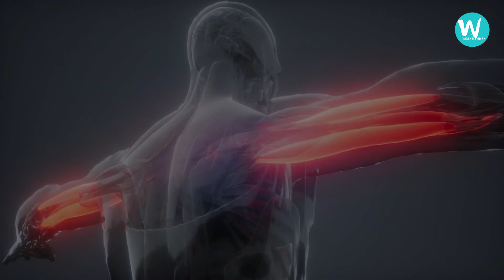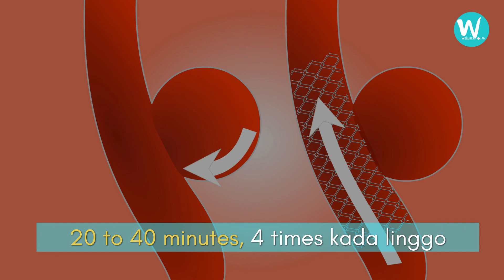8 Beginner Exercise Para Ma Melt Down Ang Fat Sa Chest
Marahil na alam na nating lahat na ang taba sa dibdib para sa mga lalaki ay isang malaking problema na nakakaapekto sa higit 20 percent sa mga lalaki sa bansa natin ngayon. Ang mga flat at sculpted na mga pecs ay sadyang isang napaka malayong pangarap para sa mga ibang lalaki ngayon.

Welcome to Wellness 101 Ph, your online Health and wellness coach! We are your friendly wellness center that provides you with the Latest and Easiest way to improve your overall health and wellness, because your personal health matters to us. With that said, we cover the latest wellness tips and all the health information you need for you to achieve good health and of course a healthy lifestyle.
Are you looking for ways to improve your physical wellness? Or are you struggling when it comes to healthy living? One important health idea you might need to know is that wellness is life and we are here to help you make your wellness living, POSSIBLE!
 Just by browsing on to our videos you might find the solution to what you have been looking for!
Also with our knowledge in social wellness and healthcare science, we assure to give you the right health benefits and exact nutrition facts that you can get just by simply doing all our healthytips videos.
Health literacy is a major factor in wellness and health so as to improve your wellbeing at work and in all areas of your life.  Allow us to be a part of your journey as we start in wellness 101 up until we reach our goal to become physically and mentality healthy!
So be the first to catch our Latest updates by hitting the subscribe button and bell icon to get notified daily with tricks and tips on Health and Wellness from Wellness 101 Ph, Have a great fitness journey and Stay Safe!